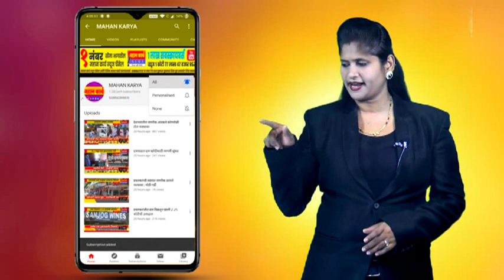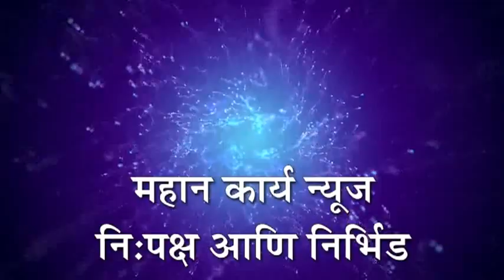कडाळे कुटुंबियाकडून दत्त भक्तांची सेवा - मंत्री राजेंद्र पाटील-यड्रावकर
कडाळे कुटुंबियाकडून दत्त भक्तांची सेवा : मंत्री राजेंद्र पाटील-यड्रावकर, नृसिंहवाडी येथे श्री हॉटेलचे नूतनीकरण शुभारंभ